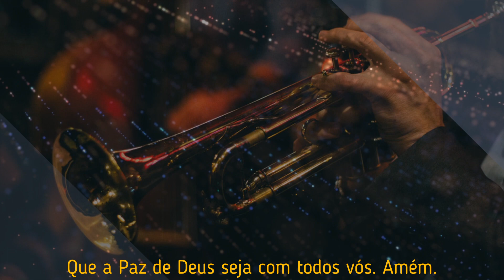Hino 451 CCB Jamais Esquecerei Tua Mercê (Trompete, Clarineta e Órgão)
O intuito da criação deste canal, é me ajudar na prática com meu instrumento, louvar a Deus, e quem sabe, eu consiga também transmitir a você bons sentimentos e lembranças através dos hinos e músicas postadas aqui. Deus abençoe a todos! Amém 🙏🏻

HINOS DE LOUVORES E SÚPLICAS A DEUS (LIVRO Nº 5)
Registro de Direitos Autorais no Ministério da Cultura n. 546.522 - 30/12/2011 em nome de: Congregação Cristã no Brasil

Hino 451 CCB Jamais Esquecerei Tua Mercê

Não poderei jamais esquecer
Tua mercê, Senhor;
Deste aos pequenos de conhecer
Tua grandeza e amor.

Jamais esquecerei
Tua mercê, ó Criador;
Por Cristo alcançarei
Grande tesouro de amor.

Oh! que tesouro de esplendor
Tu me darás nos céus;
Não há herança de igual valor
Para Teus filhos, ó Deus.

Se eu andar sempre em Teu temor,
Ao fim eu entrarei
No reino eterno de esplendor,
Onde o repouso terei.